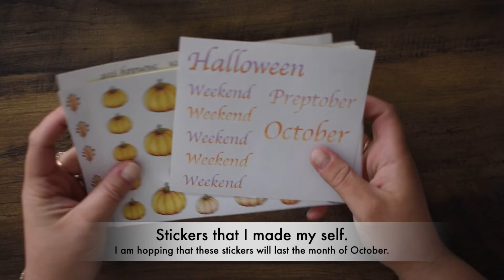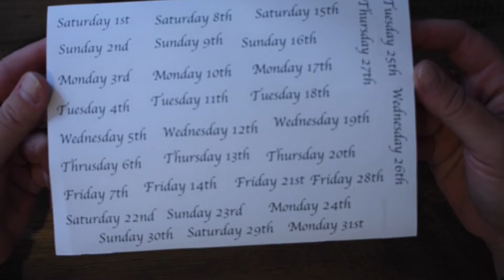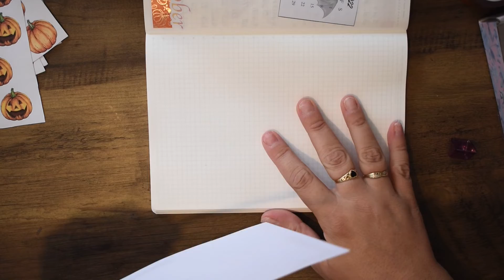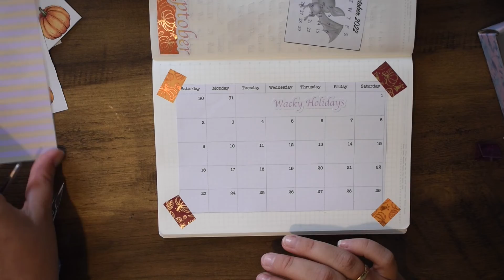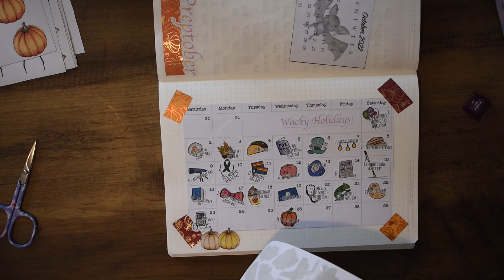October monthly pages set up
today we have a set up video for the month of October. I have also shown the sticker (kit) that I am hopping to use for the whole of the month.